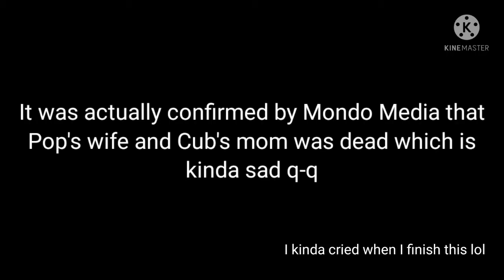"I miss you, my darling..." // Happy Tree Friends AU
It was actually confirmed by Mondo Media that Pop's wife and Cub's mom was dead which is kinda sad for me q-q
(I checked the Wikipedia btw)